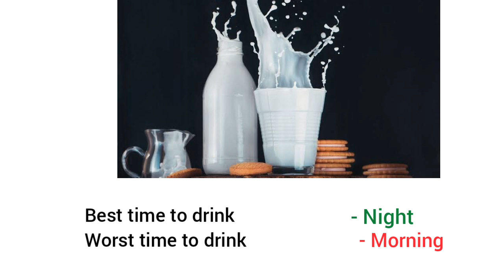Time to eat fruits || Time to eat food